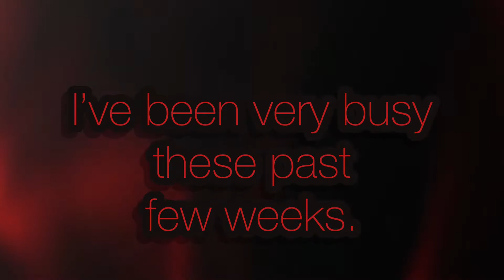Shadze - Burn It All Down (Official Trailer 2)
Update on the new album Burn It All Down.

9.22.21